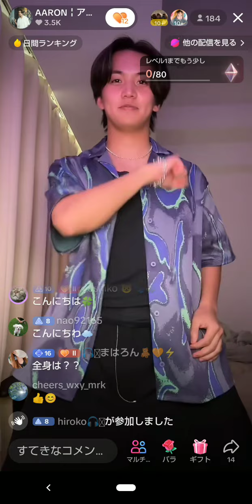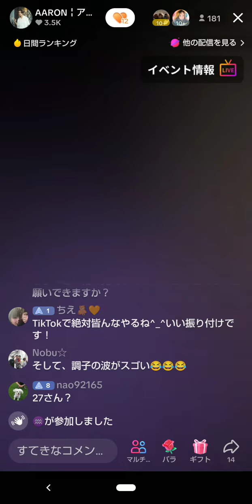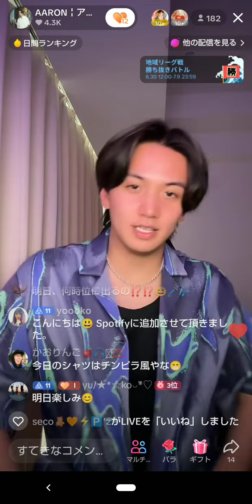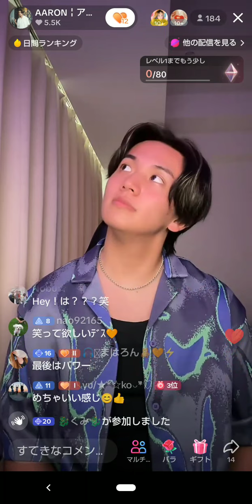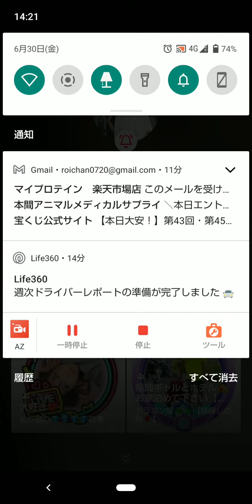アーロンTikTokLIVE2023.6.30 2:00pm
休憩で気付いたのが11分
焦って開始したのが12分
ちょっと出遅れました💦
でもアーロン君休憩中に見れて良かった❤️

・ユニークダンス
・明日のミュージックデイ見てね
配信